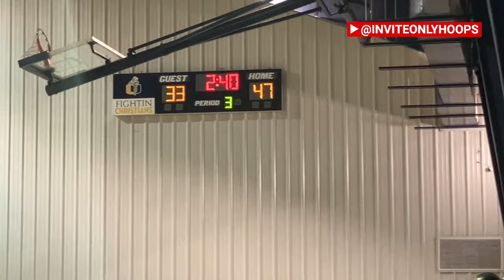University Christian VS IMG (WHITE)